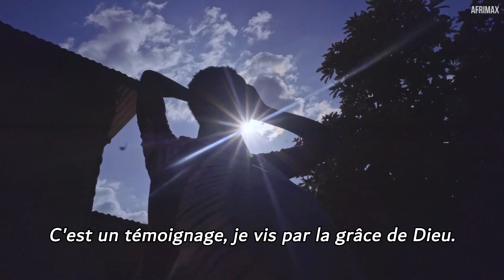Ils disent que je suis enceinte depuis deux ans : JE NE SAIS PAS CE QUI SE PASSERAIT ENSUITE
SI vous voulez aider cette femme à obtenir un traitement avancé, veuillez cliquer

Voici l'histoire d'une femme qui pensait être enceinte depuis 2 ans.

AFRIMAX est la communauté des histoires vraies, nous nous consacrons à partager des histoires africaines avec vous sur YouTube gratuitement.
Profitez des histoires sur notre mode de vie africain, notre culture, notre histoire et bien d'autres encore.